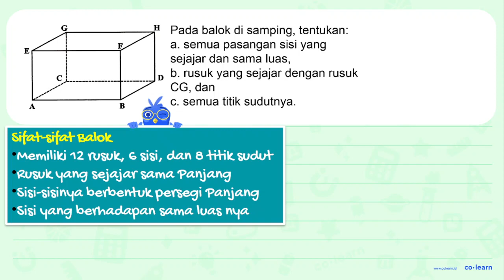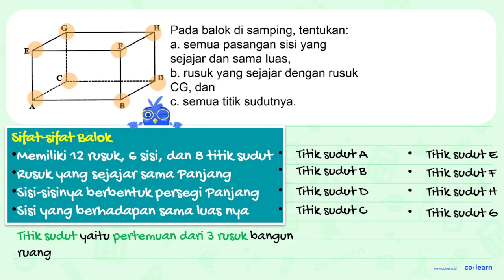H Pada balok di samping; tentukan: a. semua pasangan sisi yang F E sejajar dan sama luas, b. rusu...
H Pada balok di samping; tentukan: a. semua pasangan sisi yang F E sejajar dan sama luas, b. rusuk yang sejajar dengan rusuk D CG, dan sudutnya: C. semua titik B

Topik atau Materi: Unsur-unsur Balok - Bangun Ruang - Geometri - Matematika Kelas 5 SD - K-13 Revisi

00:00 : Bedah Soal
01:00 : Konsep, rumus dan pengertian Unsur-unsur Balok
01:18 : Langkah penyelesaian soal
03:42 : Jawaban akhir
04:12 : Penutup